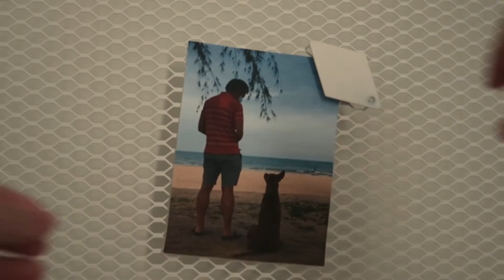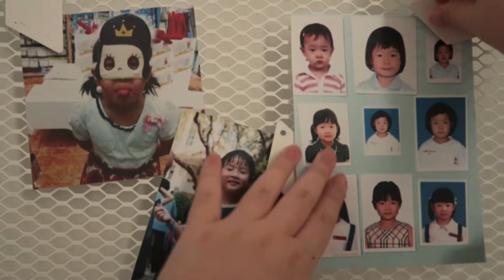Be a Bird | By Ainee Thitari W.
“Responses to Change” Final Performance Task Assignment

Sound Credit:
Days To Remember by EvgenyBardyuzha